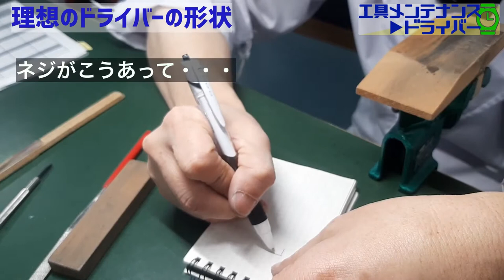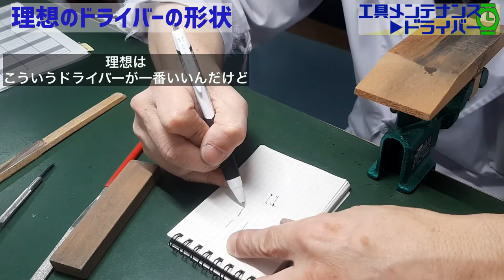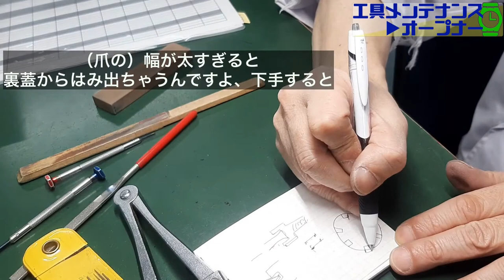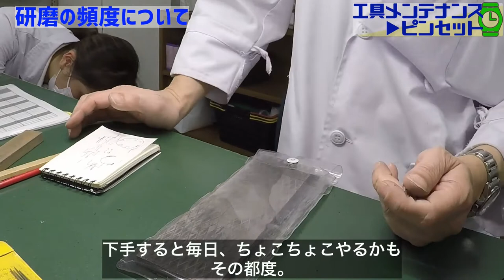修理士直伝！ 工具メンテナンス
YouTubeにいただいたコメントをきっかけに、
時計修理技能士がどのように工具を加工・メンテナンスしているのか

今回はよく使う工具４点
（こじ開け・ドライバー・オープナー・ピンセット）について
調べてみました。

0:00 オープニング
0:46 工具の加工メンテナンスって必須？
1:45 やり方を教わります
1:50 こじ開け
4:06 ハンドルーターでの研磨
4:35 ドライバー
7:07 応用・ドライバーをばね棒外しに
7:47 オープナー
9:08 ピンセット
11:48 エンディング

動画に登場した、使用道具は以下を参考にしてください。

★ダイヤモンドやすり（リンク先の商品は１０本セットです）★
商品番号　BI203840

★丸ヤスリ（リンク先の商品は６本セットです）★
商品番号　LAC2462-140-G10

★インディア砥石★
商品番号　MKS44600

★キズミ（細かい確認に大変便利です！）★
商品番号　BE4422

.｡ﾟ+｡｡.｡･.｡ﾟ+｡｡.｡･.｡ﾟ+｡｡.｡･.｡ﾟ+｡｡.｡･.｡*ﾟ+｡｡.｡･.｡

｡.｡･.｡ﾟ+｡｡.｡･.｡ﾟ+｡｡.｡･.｡ﾟ+｡｡.｡･.｡ﾟ+｡｡.｡･.｡*ﾟ+｡｡.｡･.｡